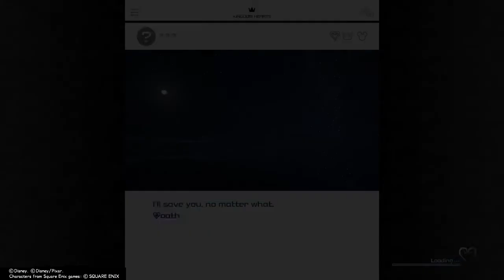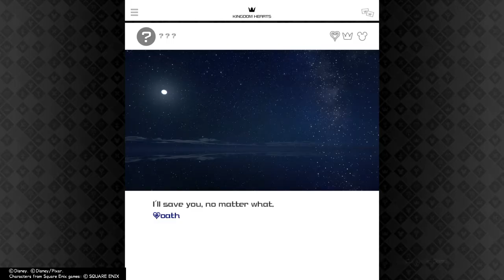Kingdom Hearts 3 ReMind Secret Episode: Going crazy(fun)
Having fun